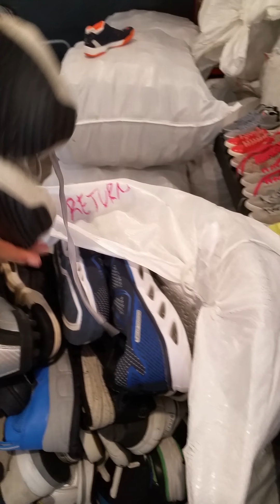3 March 2020